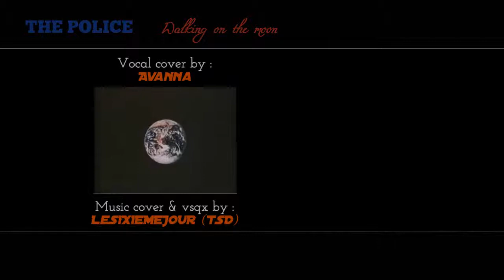【Avanna】 POLICE - Walking on the moon 【TSD - Vocaloid Cover】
Cover of "POLICE - Walking on the moon" by AVANNA vocaloid3.

Song original : POLICE - Walking on the moon
Vocal cover : AVANNA (Vocaloid3)
Music cover and vocal adaptation & vsqx : LeSixiemeJour (TSD)